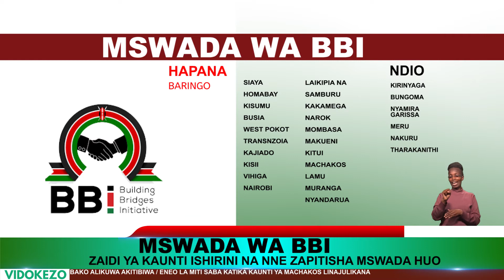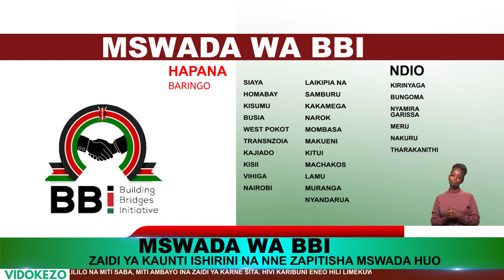Mswada wa BBI: Zaidi ya kaunti thelathini zapitisha mswada huo